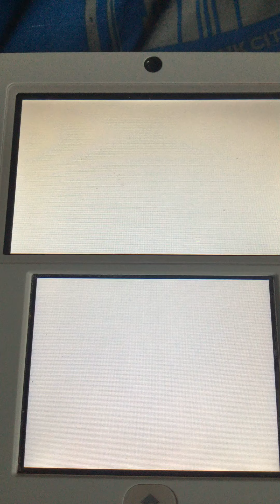Miitopia: Snow Emma